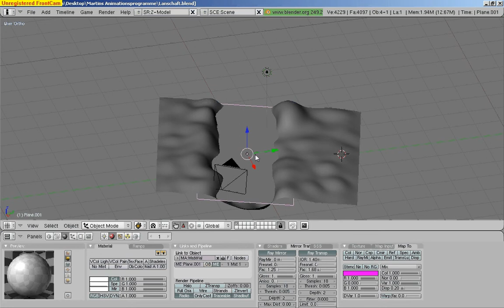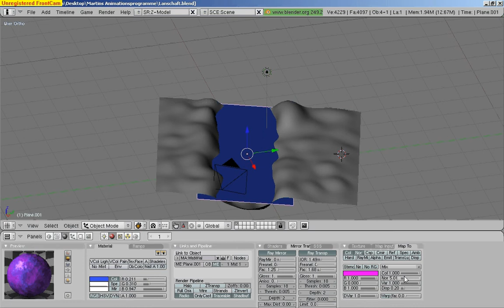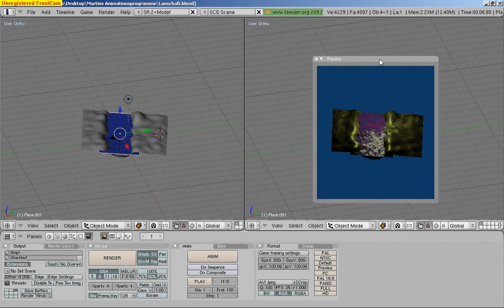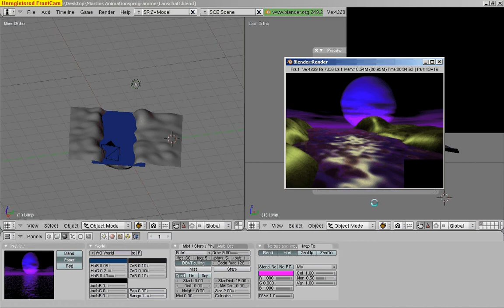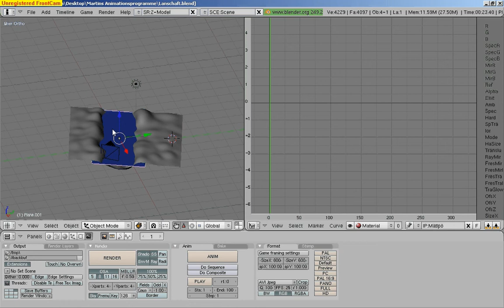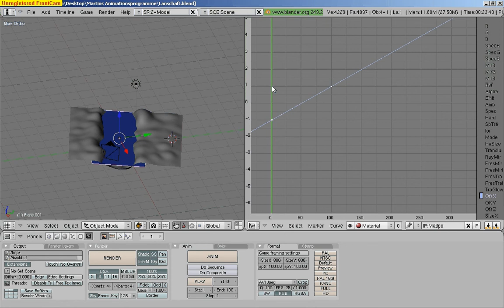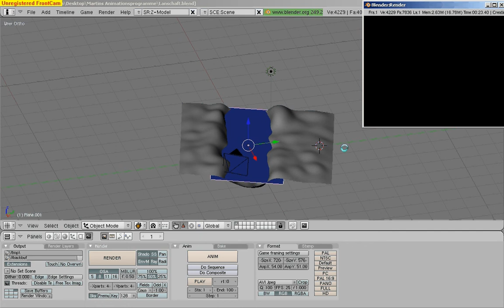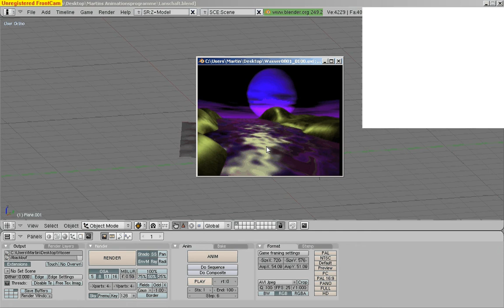Blender Wasser Animation Teil 2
Wasseranimation